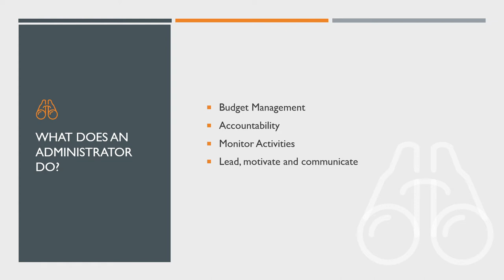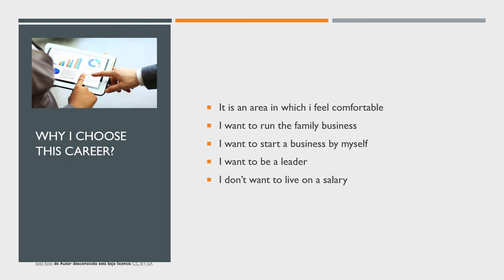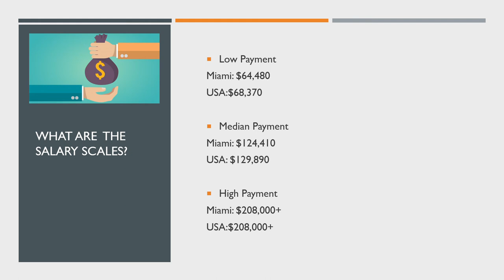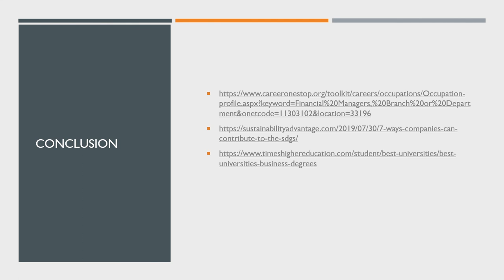business administration career powerpoint EAP1686